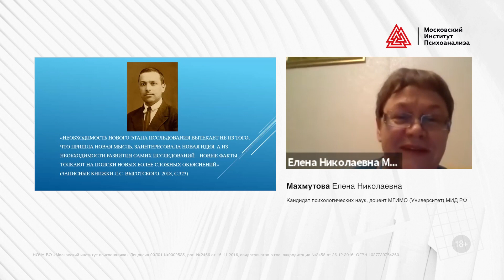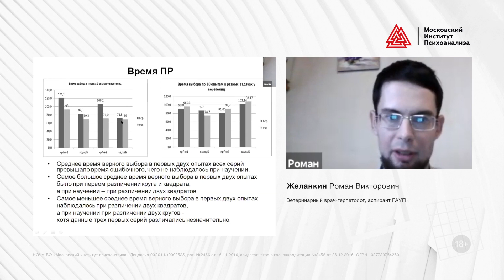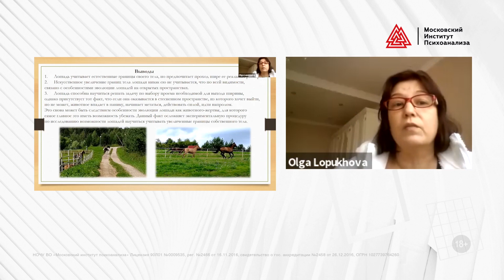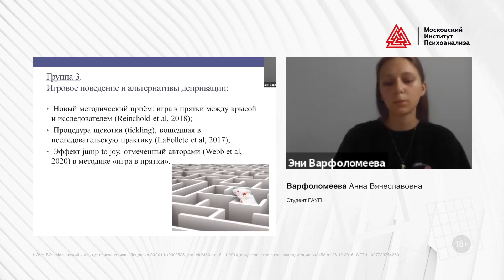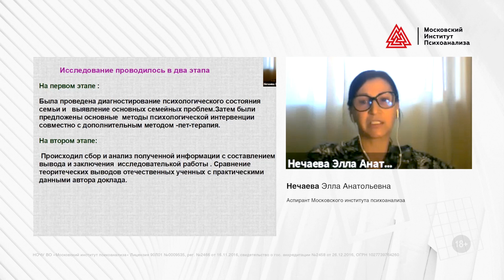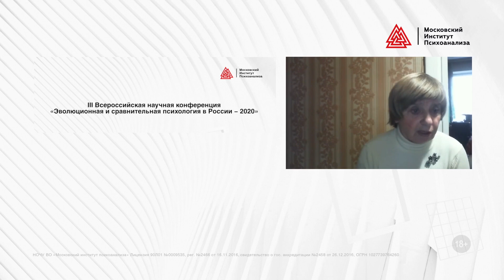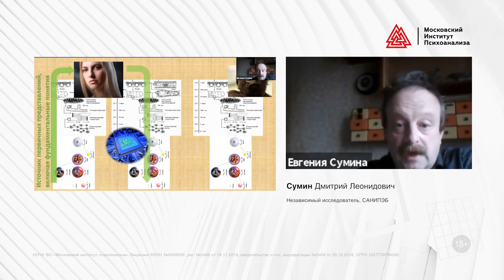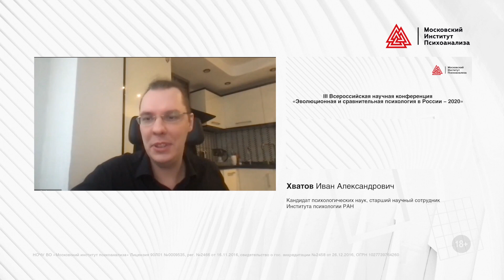III Всероссийская научная конференция «Эволюционная и сравнительная психология в России - 2020» Ч.2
27 ноября 2020 г. в Московском институте психоанализа состоялась III Всероссийская научная конференция «Эволюционная и сравнительная психология в России - 2020»Подробности